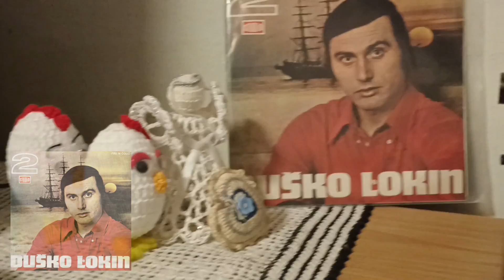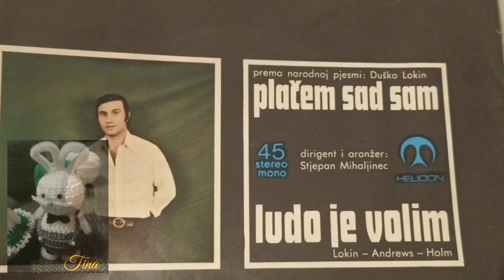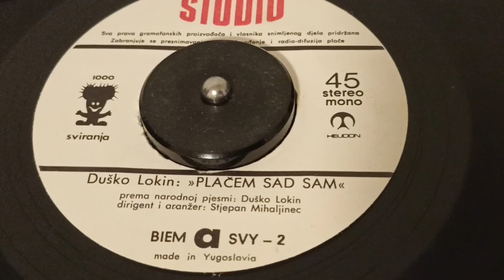Duško Lokin – Plačem Sad Sam *1972* /// *vinyl* *single*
Label: Studio – 2, Helidon – SVY - 2
Format:
Vinyl, 7", Single
Country: Yugoslavia
Released: 1972
Genre: Pop
Style: Schlager

Adapted By – Duško Lokin
Written-By – Narodna

Arranged By, Conductor – Stjepan Mihaljinec

Turntable: Technics Direct Drive Automatic SL-1410 mk2
Cables: Audio Technica AT-6101 OCC

PROMOTION ONLY!